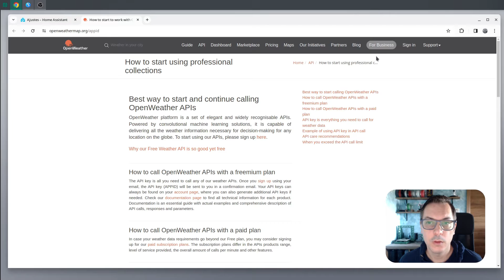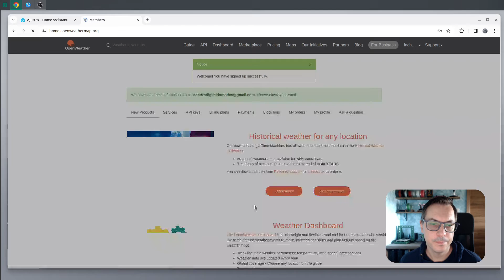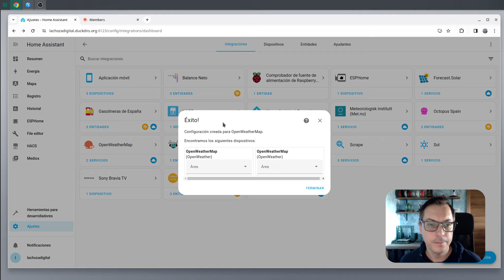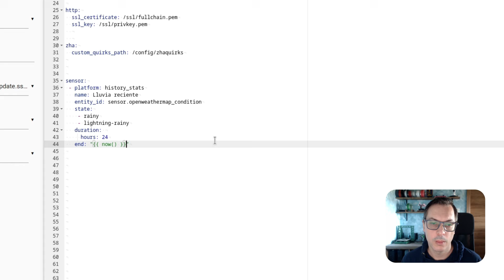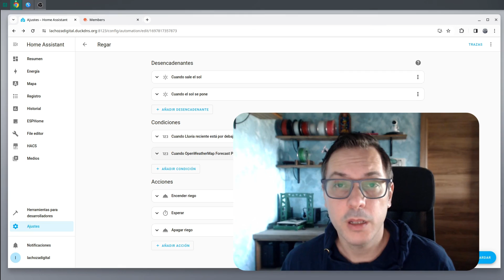Evita regar cuando llueve gracias a Home Assistant y OpenWeatherMap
En este videotutorial continuaremos con la automatización del riego de nuestro hogar evitando regar cuando ha llovido recientemente o va a llover.

Para ello, usaremos los datos de OpenWeatherMap, aunque también sería válido el servicio de AEMET (aunque este solo para España) y el AccuWeather (aunque su registro requiere teléfono y otros datos...).

Capítulos
00:00 Presentación
00:17 Met.no vs OpenWeatherMap
00:30 Configurar OpenWeatherMap
02:12 Datos a utilizar: Condición y probabilidad de lluvia
02:27 Calcular lluvia reciente
04:41 Mejorar la automatización
05:45 Despedida